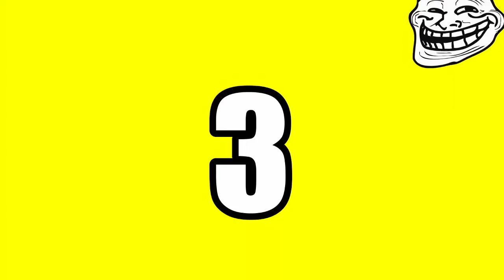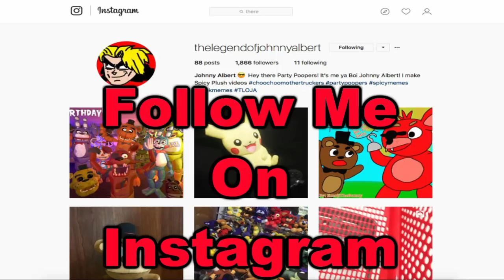FNAF Plush - Bonnie Goes To The Dentist!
Bonnie goes to the dentist!!! FNAF Plush - Bonnie Goes To The Dentist!. In this new episode of Five Nights At Freddy's FNAF Plush, Bonnie goes to the dentist after Bonnie eats candy that Freddy gave to him,Bonnie's teeth begin to hurt after he ate all the candy. Baby and Toy Freddy warned Bonnie to not eat candy but Bonnie doesn't listen. Mr. Bonnie takes Bonnie to the dentist, the dentist turns out to be The Neighbor from Hello Neighbor!
Enjoy FNAF Plush - Bonnie Goes To The Dentist!